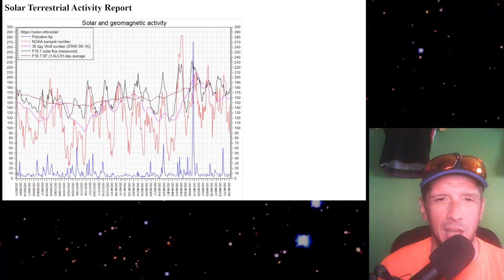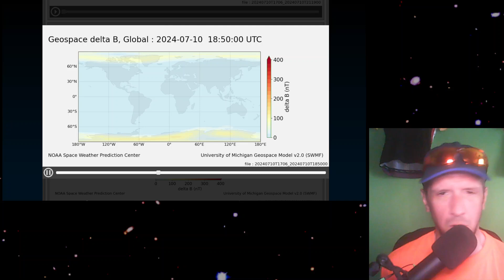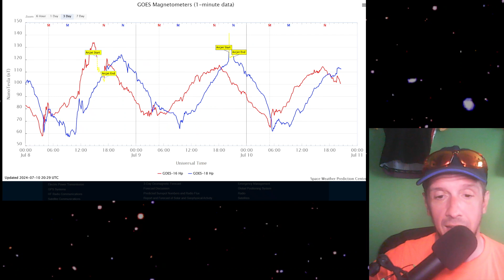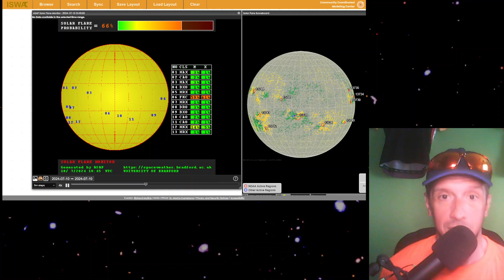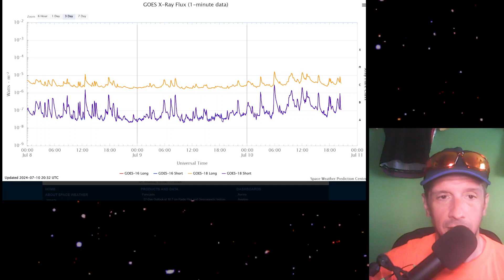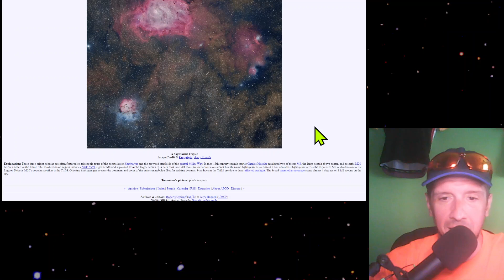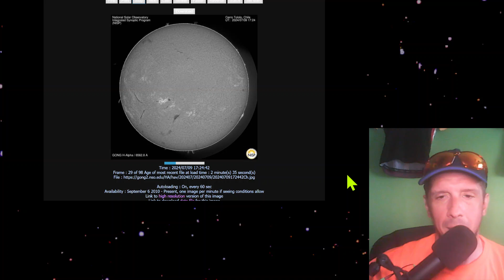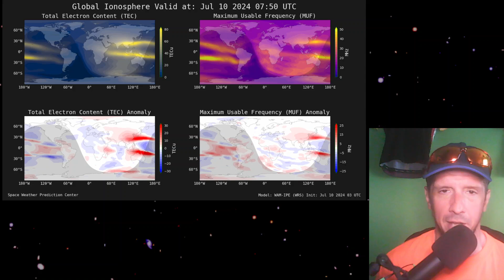X-Flare Watch, Filaments, and More Sunspots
Thanks to each of you and congrats on realizing this channel exists.

Amazon storefront

Thanks to each of our viewers, and smAsh Team Members.